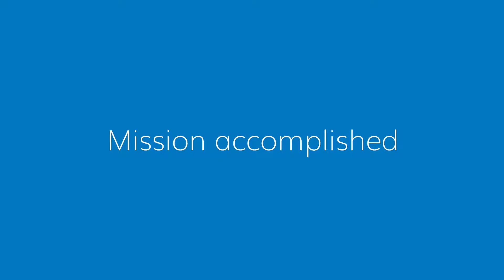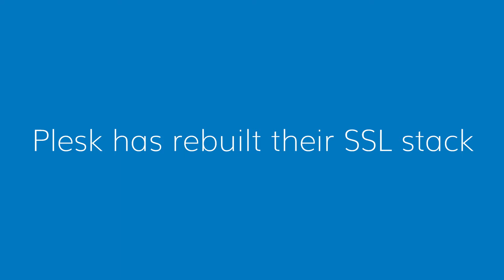How Plesk is Making SSL Easier for Hosting Providers & Web Admins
“With DigiCert and the relaunch of our SSL stack, we can really provide an amazing experience because we listen to our customers that this is something that needs to get easier.”